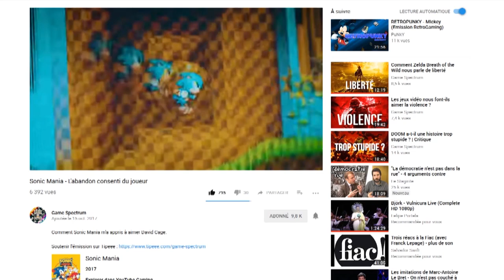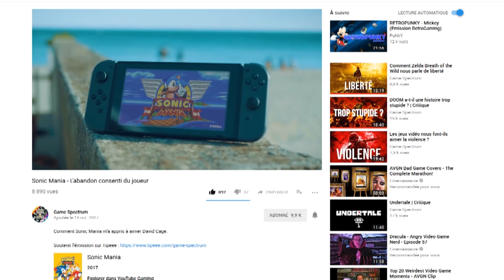L'Ecran En Tremble En COURT - Sonic, mania of the wild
A l'origine les plombiers parlent aux plombiers et les hérissons aux terriers mais depuis qu’on peut jouer du hérisson sur GBA, PSP (je compte pas la neo geo pocket «partenaire/compatible dreamcast»), DS, etc. même PS4 ou switch, bref nombre de machine historiquement rivales de sega :
On pourrait penser que sonic s’est démocratisé et est aujourd'hui apprécié plus largement qu’en période de vieille guerre...

Et bien je crois que non.
Que malgré tout, chacun reste de son coté, d’une certaine façon.
Je le comprend, bien sur, mais ça m’interroge, donc hop : une vidéo sur le sujet.